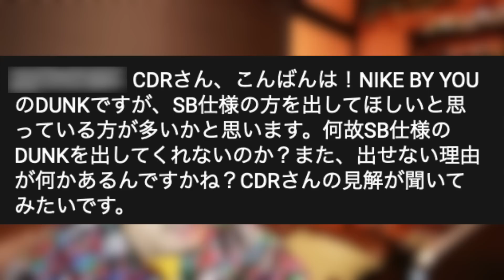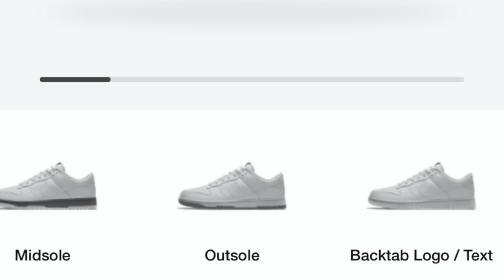なぜSB DUNKはナイキバイユーで出ないのか？〜SBダンクの人気を考察〜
【関連リンク】
CRD INSTAGRAM

ご意見、ご感想、取り上げて欲しいテーマなどあれば

CRD
🆕最新音源 2021/10/1リリース
ミステリオ 2nd Album「Re」
M3 「宇宙トリップ feat.CRD」ビート提供&客演
各社配信リンク

2007年から活動開始。自身の全ての曲の